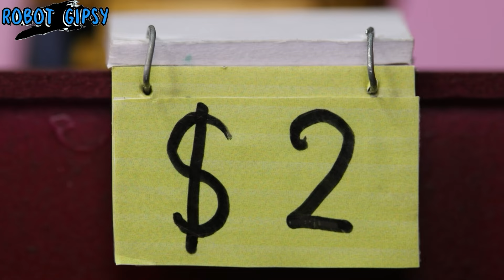2024! TRANSFORMERS ONE BUMBLEBEE Transformers Toys & RC OPTIMUS PRIME Trucks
Discover the 2024 TRANSFORMERS ONE collection featuring BUMBLEBEE Transformers Toys & RC OPTIMUS PRIME Trucks. This exciting video showcases the latest BUMBLEBEE Transformers Toys in action, offering a thrilling glimpse into the world of these iconic characters. Don't miss out on the BUMBLEBEE Transformers Toys! Watch now and enjoy the incredible BUMBLEBEE Transformers Toys lineup.
Wish you have fun watching the movie!
👏Welcome to Robot Gipsy👏
🤞Thank you so much!🤞
Trailer music by:  @FuzzekeMusic